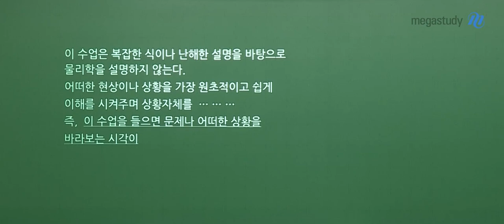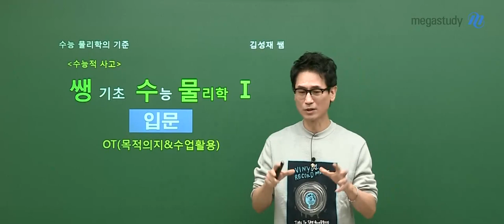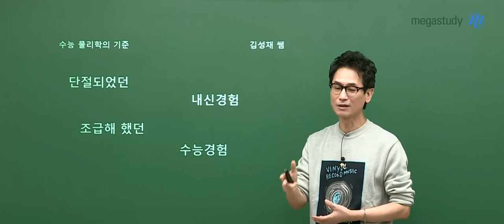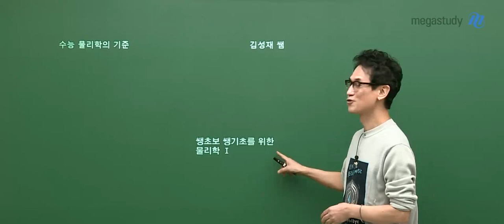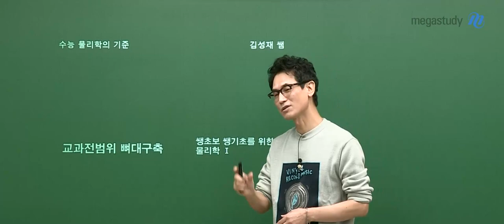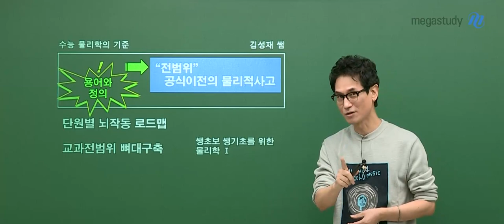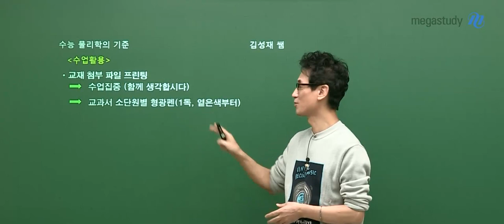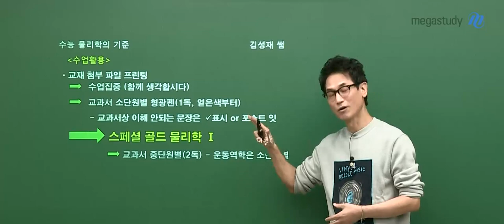[메가스터디] 물리학 김성재쌤 - 2023 쌩기초 수능 물리학l (입문편) OT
쌩기초 수능 물리학l
입문편 OT 영상으로 만나보세요~!

- 물리 김성재 선생님에 대해 자세히 알고싶다면?